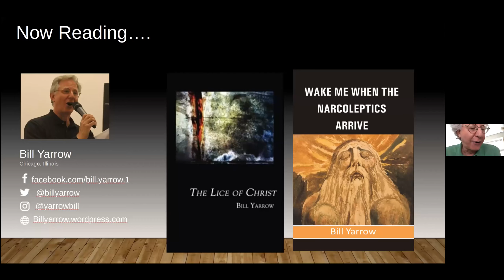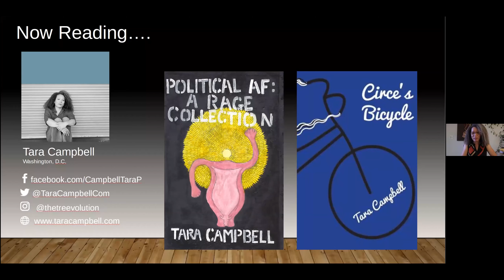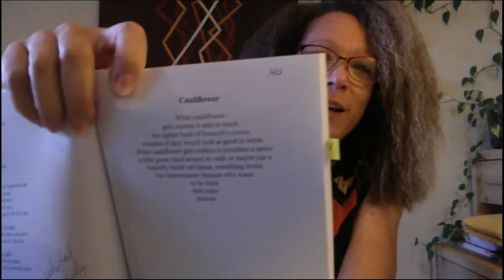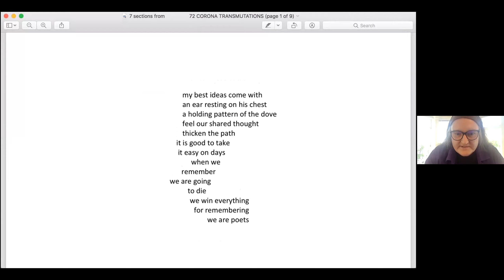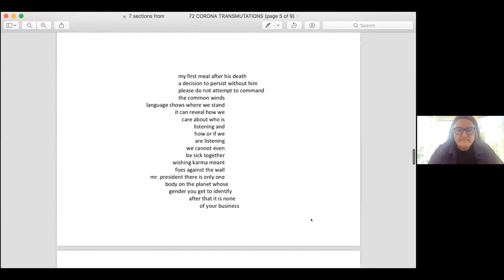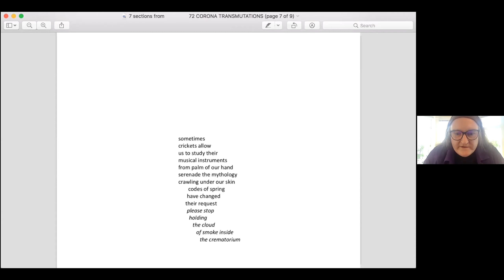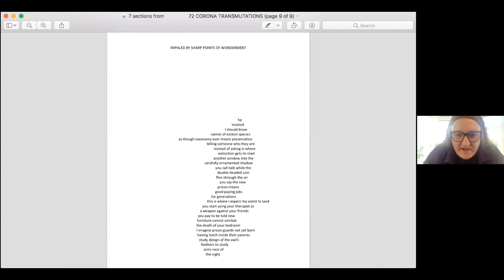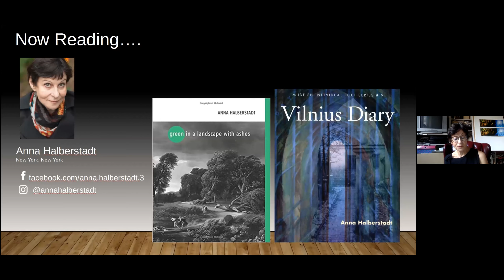LIT BALM: CA Conrad, Anna Halberstadt, Tara Campbell, and Bill Yarrow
In the August 1, 2020 episode of Lit Balm: An Interactive Livestream Reading Series we hear from four poets: CA Conrad, Anna Halberstadt, Tara Campbell, and Bill Yarrow. We also had an open mic and poems from our hosts.